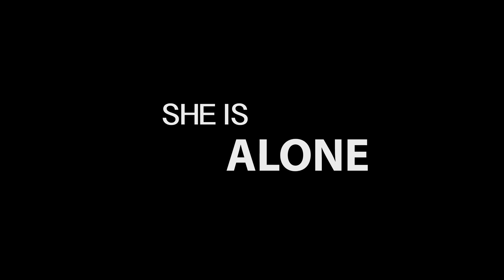Hush (2016) Horror Review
In today's review we tackle the quickly released Blumhouse movie that you can watch on Netflix called Hush. Will it make a top score? Watch the review to find out.

Director: Mike Flanagan
Writers: Mike Flanagan, Kate Siegel
Stars: John Gallagher Jr., Kate Siegel, Michael Trucco